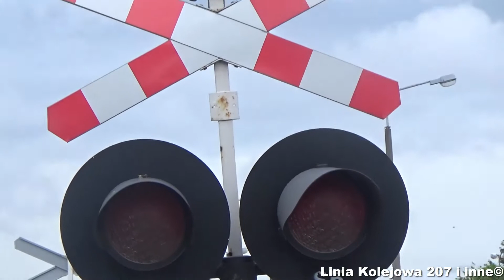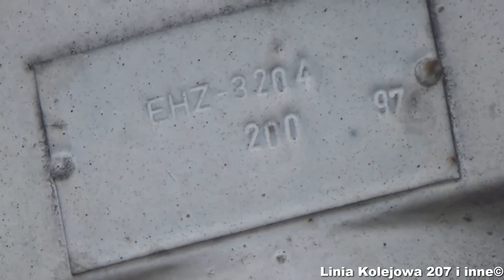Prezentacja SSP ul. Grudziądzka, Toruń | Polish railroad crossing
Prezentacja przejazdu kolejowego na ul. Grudziądzkiej w Toruniu. Przebiega przez niego Linia Kolejowa 246 (Toruń Wschodni - Olek), która niegdyś biegła aż do Chełmna. SSP jest dość specyficznie uzbrojony w sygnalizację świetlną i akustyczną. Posiada on w większości sygnalizatory drogowo-kolejowe typu SD-K2, oraz jeden sygnalizator EHZ-3204 zamontowane w 1997 roku. Jeden z dwóch obecnych dzwonów wolnobijących KLD-4013 jest starszy (wnioskując po osłonie KLV-1051). Maszty sygnalizatorów na przejściu są wyraźnie starsze, najprawdopodobniej pozostałe od wcześniej bytujących tam sygnalizatorów jednokomorowych. Automatyka sądząc po wieku najstarszych części przejazdu, jest to COB-63.

***Kategoria przejazdu:
*C
***Sygnalizatory:
*ilość: 6
*typ: EHZ-3204; SD-K2
*średnica soczewek (mm): 300
***Krzyże:
*ilość: 6
*właściwości: jednotorowe
***Rogatki:
*ilość: -
*typ: -
***Sygnał akustyczny:
*ilość generatorów: 2
*typ generatora: KLD-4013
*rodzaj oprogramowania: elektromagnes
***Pierwotny rok montażu urządzeń:
*lata 60/70

*Instagram